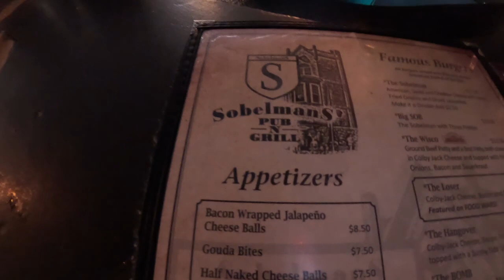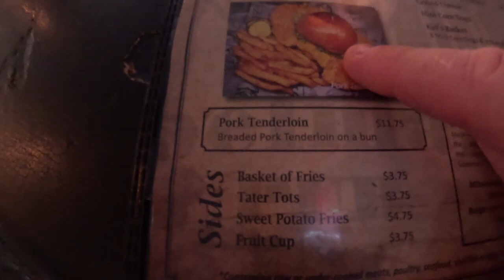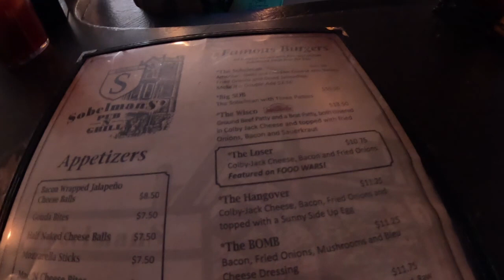Driving to and brief tour of Sobelman's Restaurant in Milwaukee WI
Filming the drive and brief tour of Sobelman's Restaurant in Milwaukee, WI on 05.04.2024.